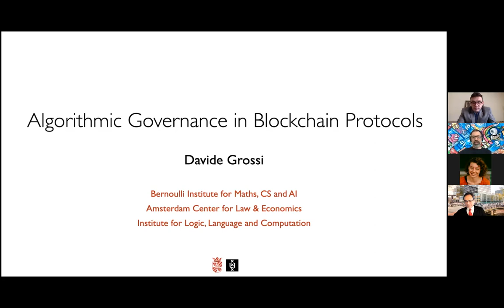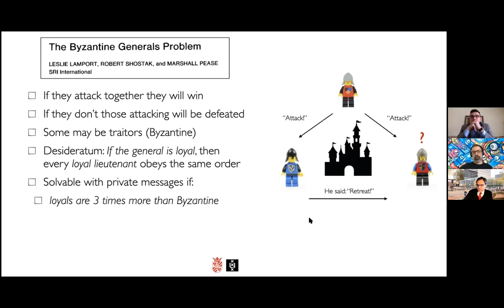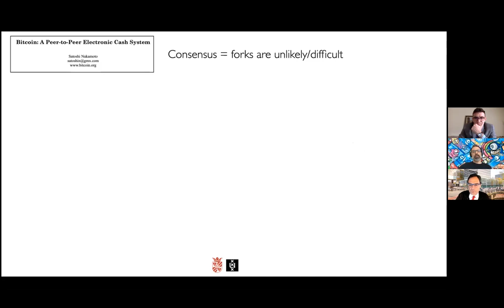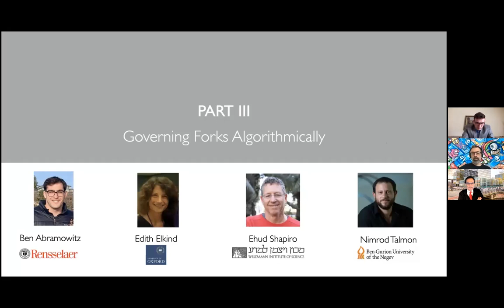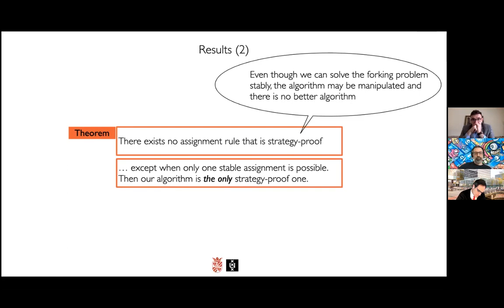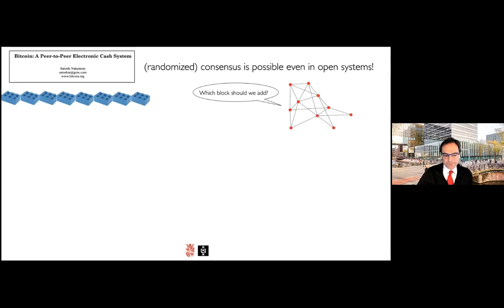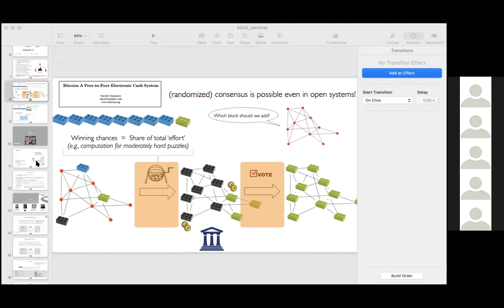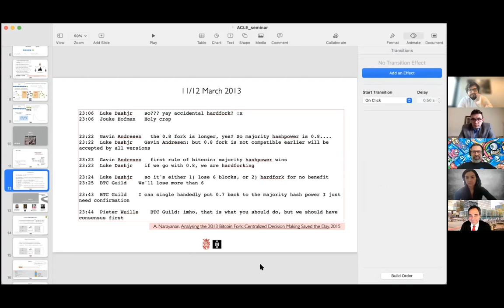ACLE Online Seminar with Prof. Davide Grossi, 1 April 2021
ACLE Online Seminar with Prof. Davide Grossi (University of Amsterdam and University of Groningen) entitled: "Algorithmic Governance in Blockchain Protocols"